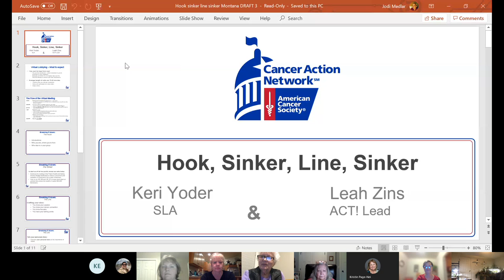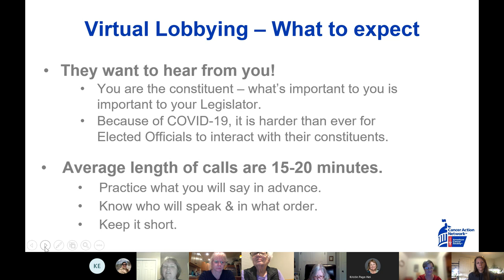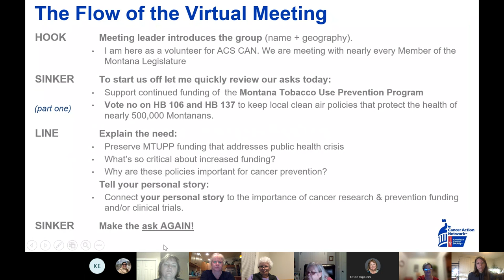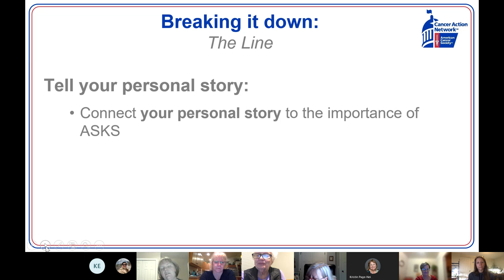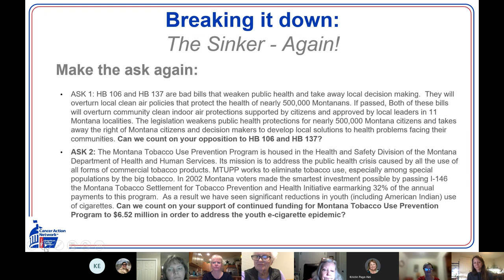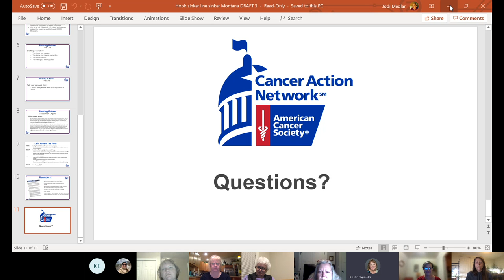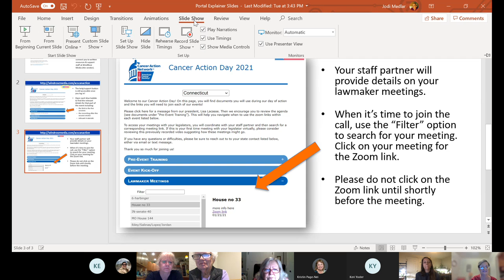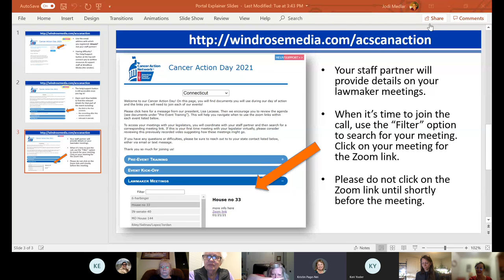Cancer Action Week Issue and Ask Overview and Hook, Sinker, Line, Sinker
Learn about the legislative ask and how to craft your cancer story for lawmaker meetings.